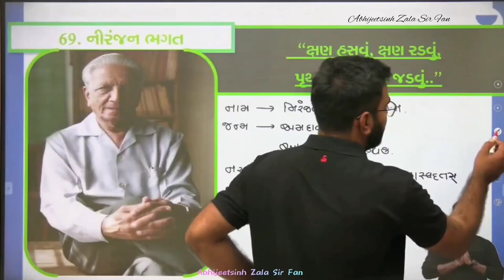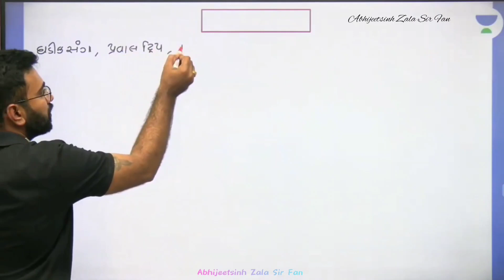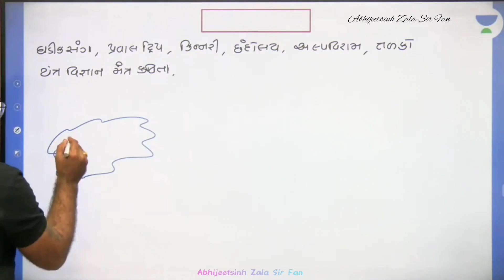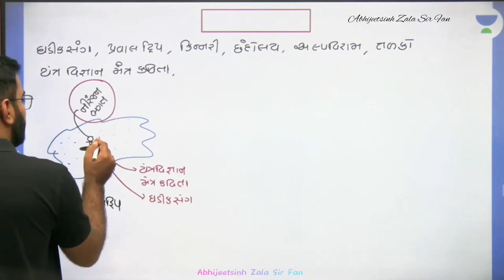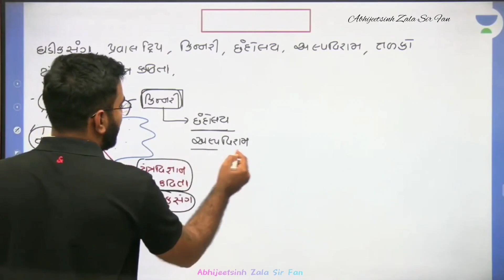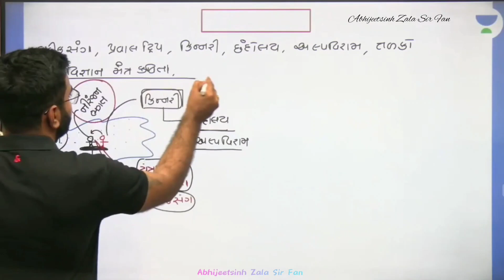નિરંજન ભગત ની શોર્ટ કટ by Abhijeetsinh Sir